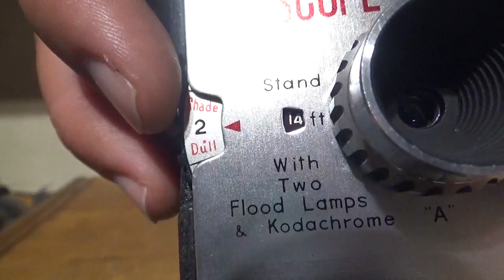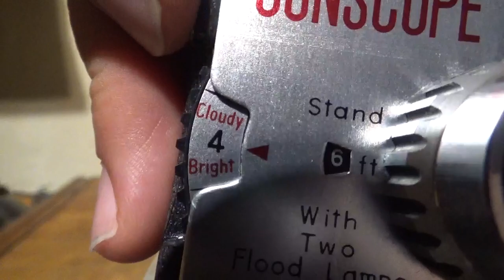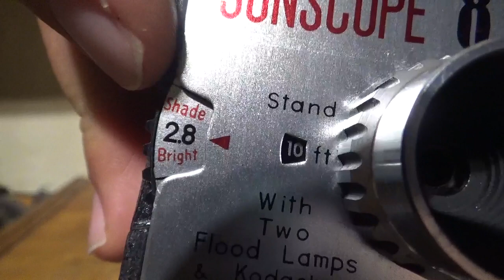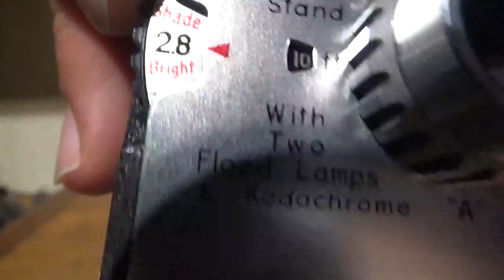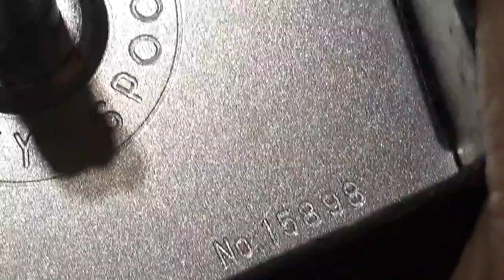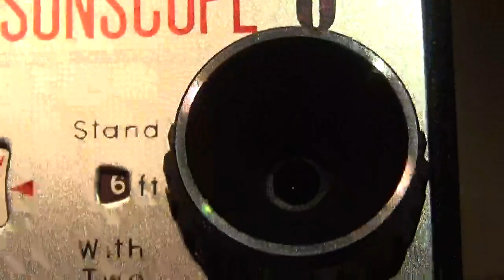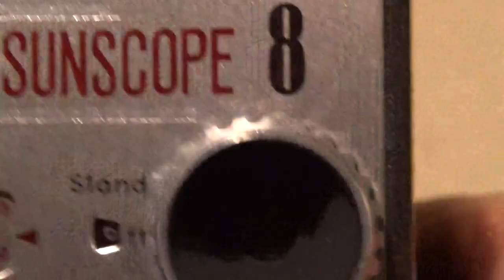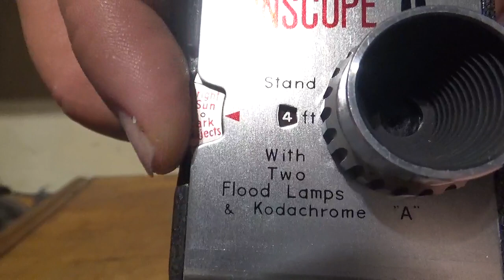Camara De Cine Antigua Sunscope 8 De 8mm (01)